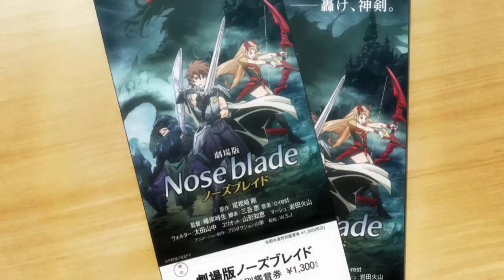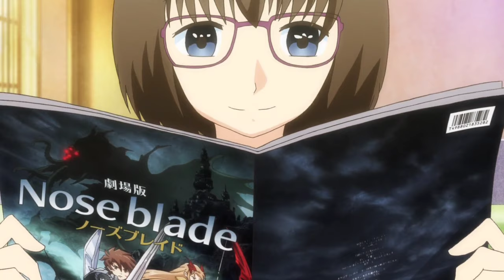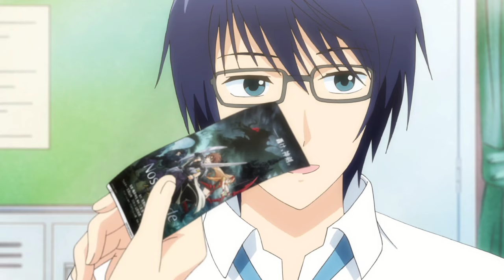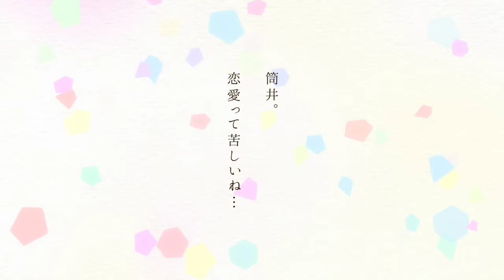3d Girlfriend 💘 பகுதி- 11 தமிழ் விளக்கம் | Story Explain Tamil | Anime boy